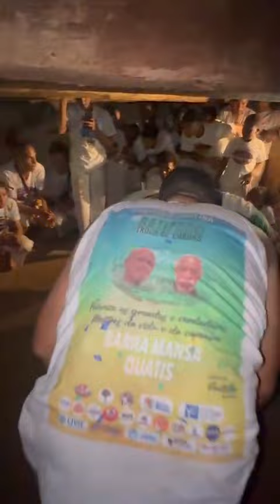abada capoeira, em bananal . jogando capoeira dentro da senzala.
Vídeo de Rogério